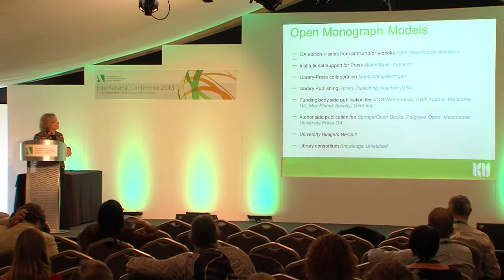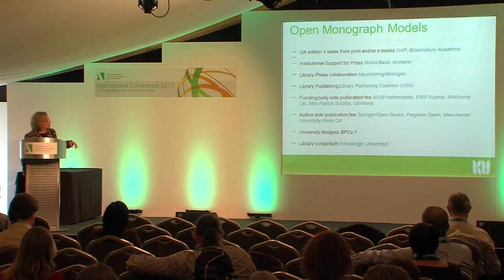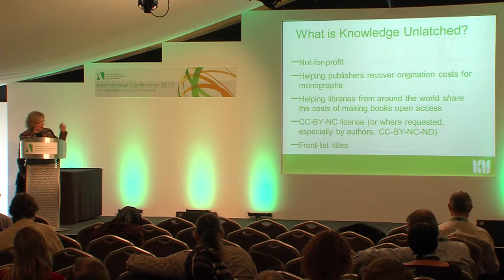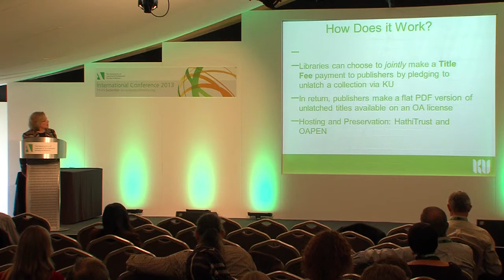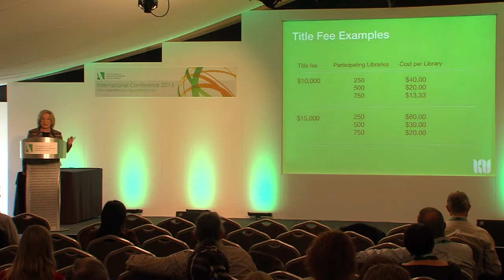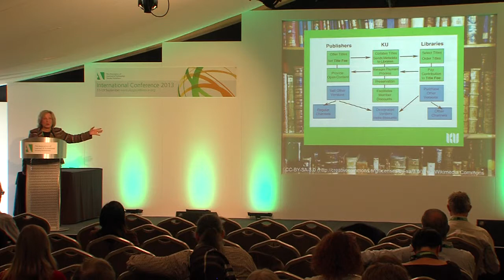Open access for books: when and how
Frances Pinter, interim CEO, Manchester University Press and founder of Knowledge Unlatched outlined how open access for books is less straightforward than for journals at the ALPSP International Conference. The heterogeneity of books and their potential for wider paying audiences are amongst the many issues that need addressing if the specialist 'long form publication' is to find a viable route to open access.

Recently, attention is being paid to books such as the HEFCE announcements in the UK. What policies are being adopted in other countries and what have the reactions been within the scholarly community itself? Knowledge Unlatched is just one route to open access for books and its model will be covered here.